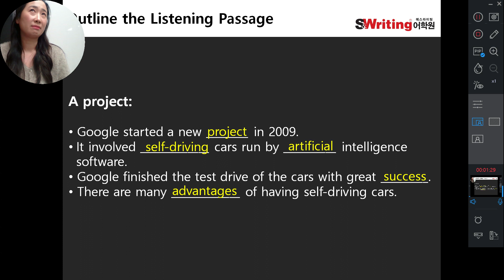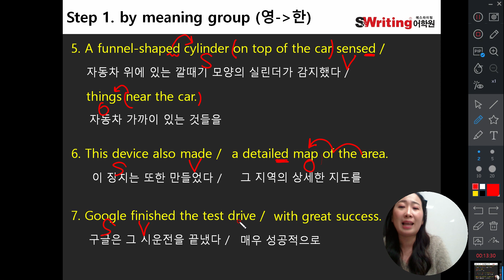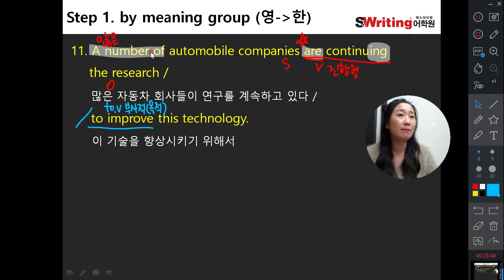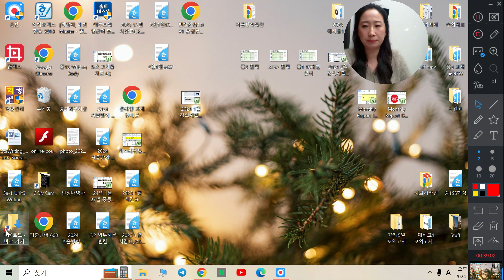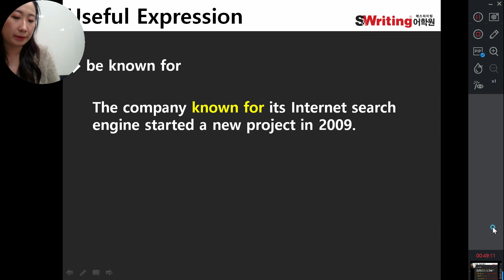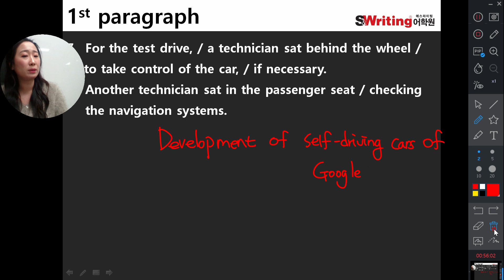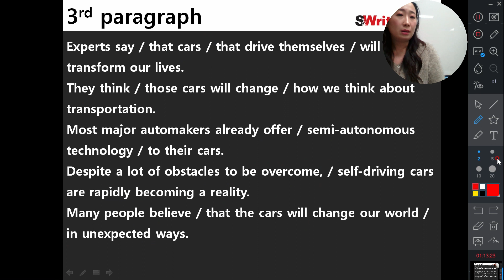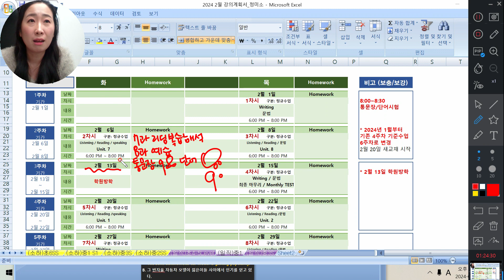2/6 Lv.10-1 Unit.7 [일직캠]